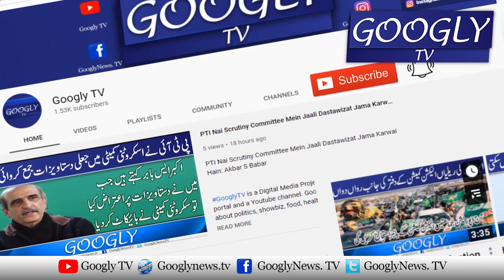Afghanistan Ko Tasleem Karnay Ka Faisla Imran Khan Karain Gai : Sheikh Rasheed | Googly TV